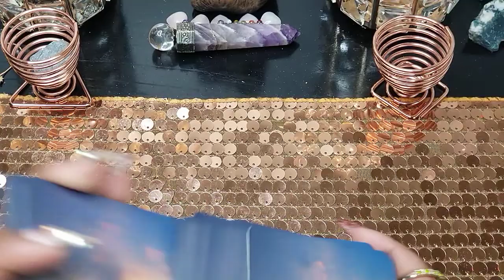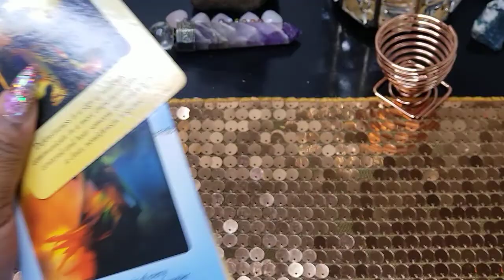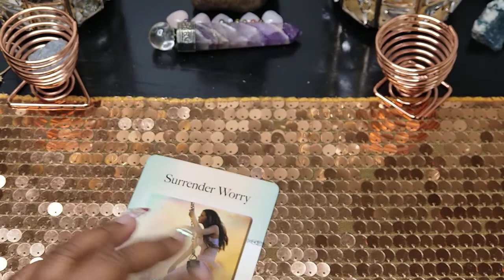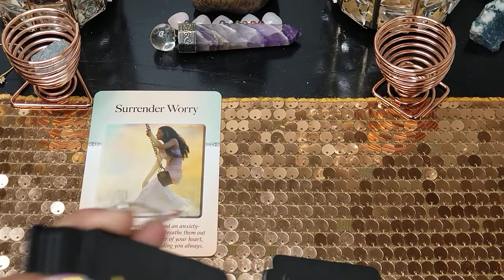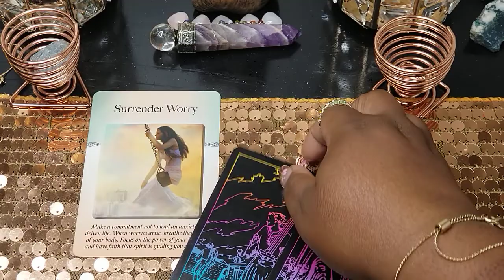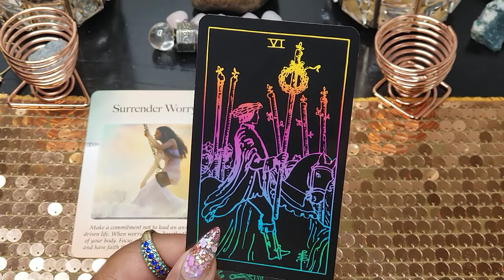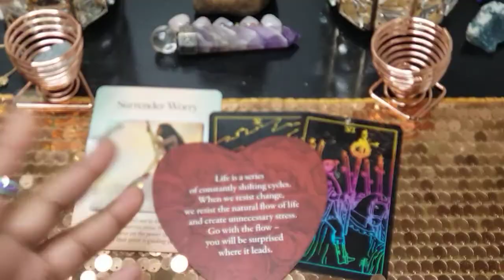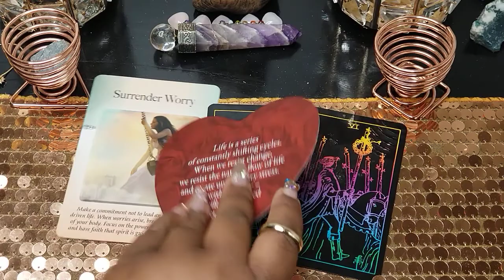Scorpio 💕Sept Love Tarot 💕What Your Soulmate needs From You!💞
Love Messages form your person!

For personal readings ⬇️⬇️⬇️
15mins $40
30mins $50

surrender oracle
heart oracle
tarot deck